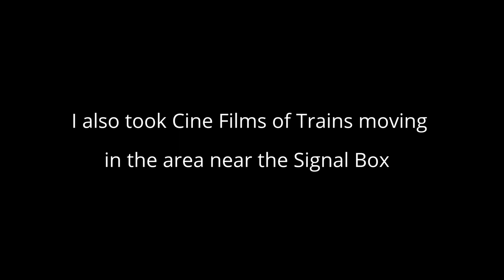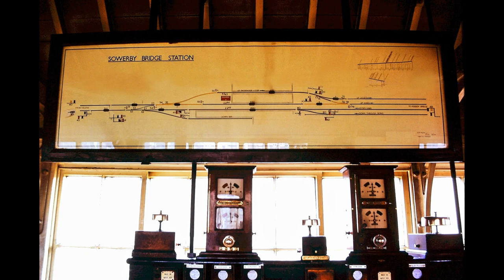Sowerby Bridge Station Signal Box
Slides and Cine Films of Sowerby Bridge Station Signal Box and the Railway area around it. The Signalman was Roy Sunderland. I recorded these images in 1972. Fairly soon afterwards the Signal Box was demolished.